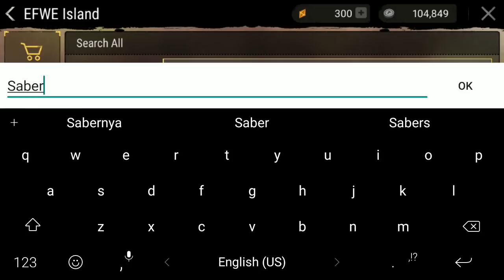AWAS KETIPU ATAP SABER BIRU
New Roof Material using Blue Sabertooth on Snow Index 6 above.

Just want to inform you that this pelt can be coloured with dye!